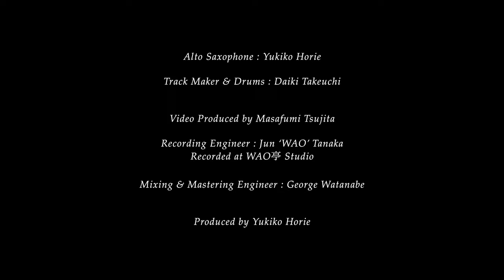Burt Bacharach 「Alfie」【Alto Sax Cover】Like Singing Songs #01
MV企画『Like Singing Songs』

Burt Bacharach 『Alfie』

Alto Saxophone
Yukiko Horie (堀江有希子)

【Special Thanks】

■Recording Engineer ：Jun ‘WAO’ Tanaka (田中’WAO’淳)

Produced by Yukiko Horie

‹Profile›

兵庫県淡路島出身。
幼少よりエレクトーン、
12歳よりサックスを始める。
大阪音楽大学音楽学部器楽学科にてサックスにおけるクラシック音楽全般を学ぶ。
卒業後はクラシック音楽を中心に演奏活動を開始。
2010年よりFUNK・SOUL・R&B・POPSなど様々なジャンルのライブ活動を開始。
以降、東京・関西を中心に活動している。
サックス3管ユニットsax triplets メンバー。

美しく力強い音色と歌心あふれる演奏、
ファンキーなプレイスタイルに定評があり、サンフランシスコへの２週間のライブツアー等にも招聘され、レコーディングも経験。
2013年はポルノグラフィティのサポートとしてＴＶ出演多数、同年末にはＮＨＫ紅白歌合戦に出場。
また日本の誇るソウルシンガー・鈴木聖美のライブサポートアーティストとして、ブルーノート、ビルボードライブなど大型ライブハウスに出演。
2017年、2018年、2020年の日本武道館で開催された
ActAgainst AIDS、ActAgainstAnything ハウスバンドメンバーとして参加し、多数アーティストと共演。
2019年、TRUMP series 10th ANNIVERSARY FINAL『繭期大夜会』に参加。
自身のアーティスト活動を主軸に、アーティストサポート・劇版・東京某テーマパーク演奏・テレビ番組サポートなども精力的に行っている。

Instrument ：WoodStone “New Vintage” VL
Mouthpiece：WoodStone “Super Custom Traditional Jazz Model” 5M